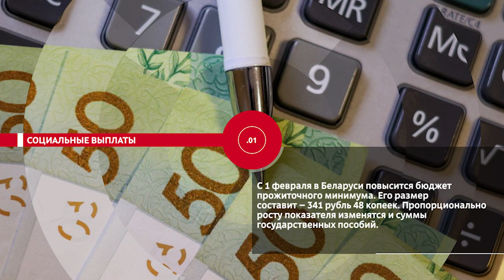НОВОСТИ ЭПИЗОДЫ 31 01 2023